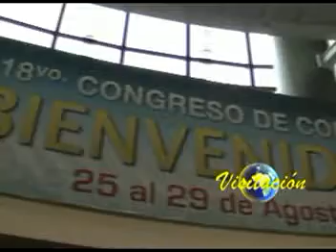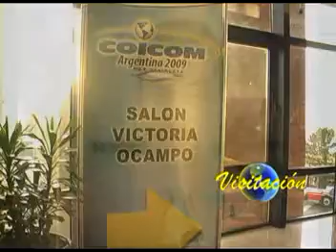VISITACION COICOM- MAR DE PLATA 3.mpg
PROGRAMA GRABADO EN MAR DE PLATA CON LA CONFEDERACION DE COMUNICADORES Y MEDIOS CRISTIANOS QUE SE REALIZO EN MAR DE PLATA ARGENTINA. COICOM. TERCERA PARTE.